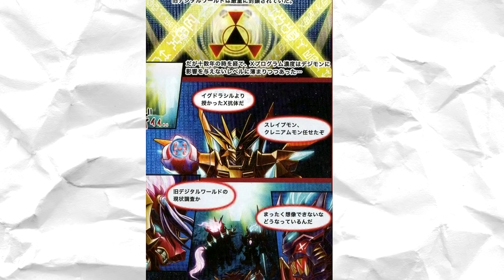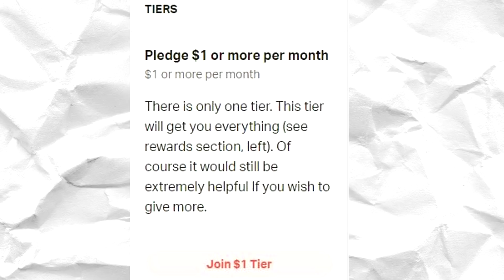New 7 Demon Lords X Antibody - Digimon Trivia